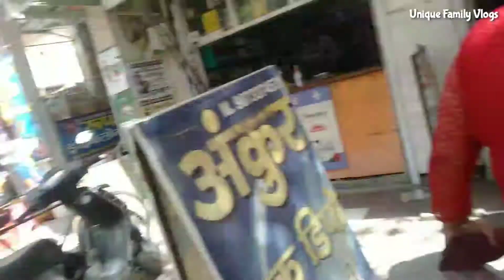Choti Holi Vlog || Holika Dahan || Gujiya And Shopping || Holi 2021 || Unique Family Vlogs